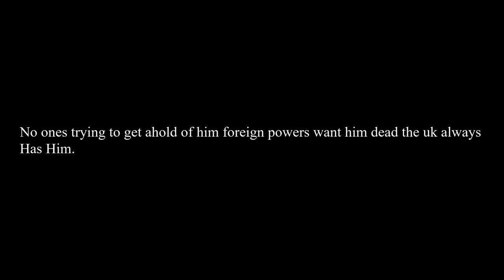Awsome Kingdom Opinions The Fox (Fredrick Forsyth)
Gabe's opinion on the book The Fox by Fredrick Forsyth

every presenter has complete control over the format of the video so expect both the Style and content to change with different presenters